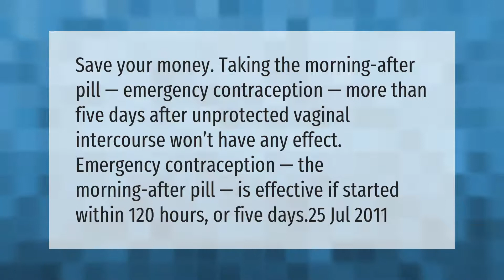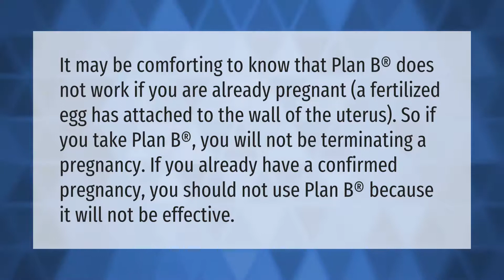Does Plan B work after 6 days?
00:00 - Does Plan B work after 6 days?
00:40 - Am I protected after 6 days on the pill?
00:58 - Can Plan B not work?
01:29 - Is Knock Off Plan B good?

Laura S. Harris (2021, April 14.) Does Plan B work after 6 days?
    AskAbout.video/articles/Does-Plan-B-work-after-6-days-236753